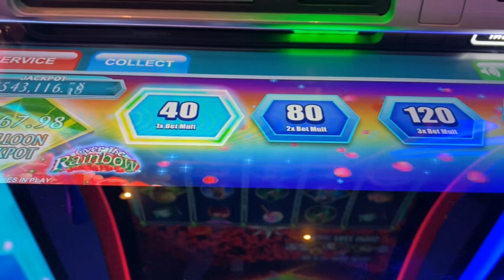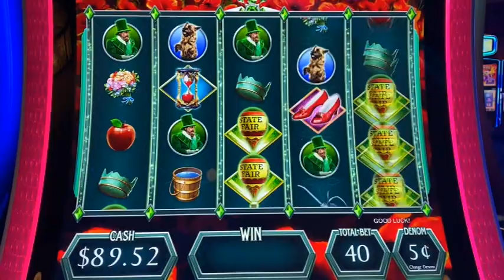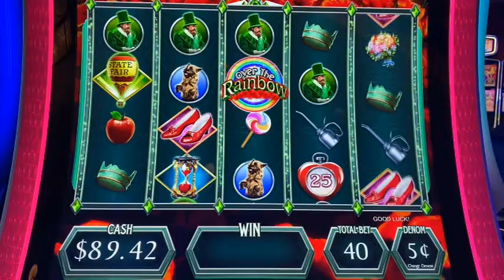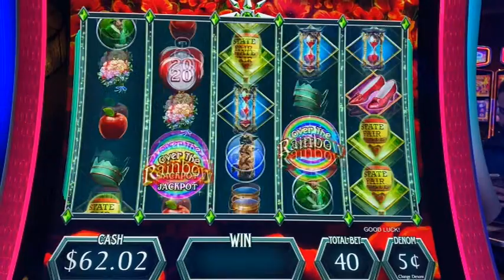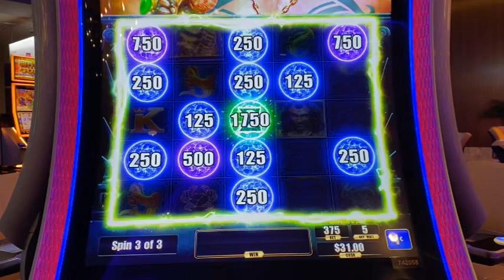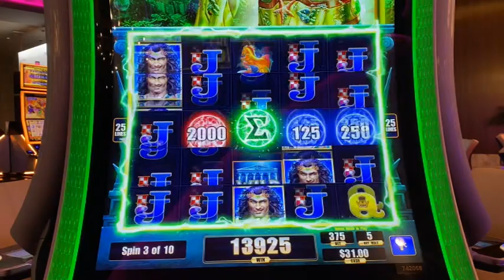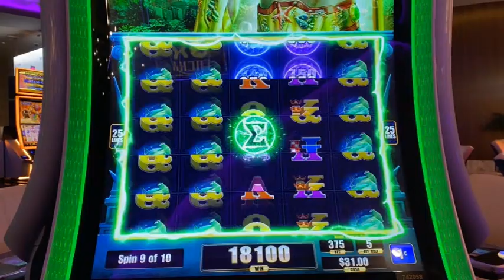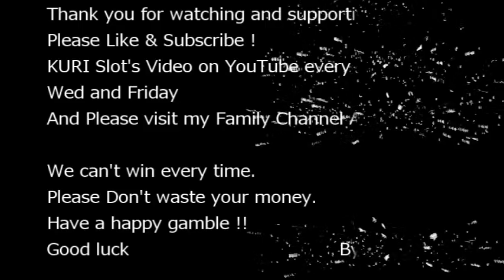★MY FIRST BONUS GAME EVER ON THIS GAME !★50 FRIDAY 217☆THE WIZARD OF OZ / NEPTUNE POWER LINK Slot☆栗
1.THE WIZARD OF OZ Over the Rainbow  (SG)   $2.00 Bet    @Yaamava' Resort & Casino
2.NEPTUNE POWER LINK (SG)  $3.75 Bet  @Yaamava